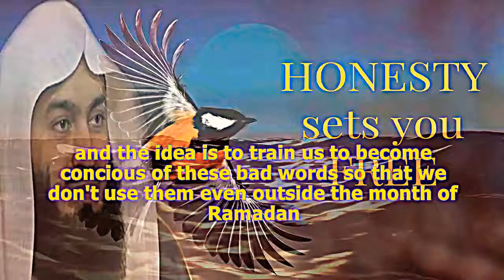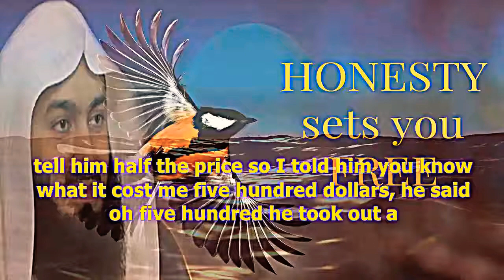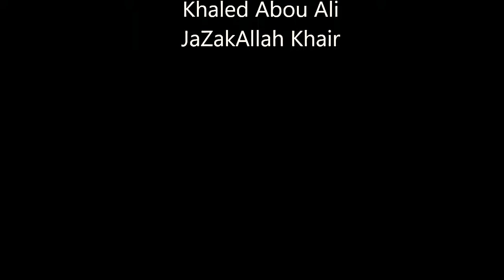Mufti Menk funny-the liar